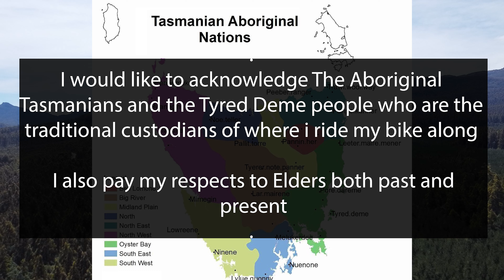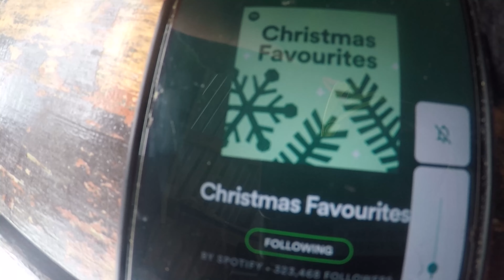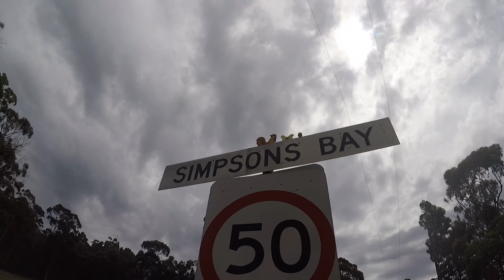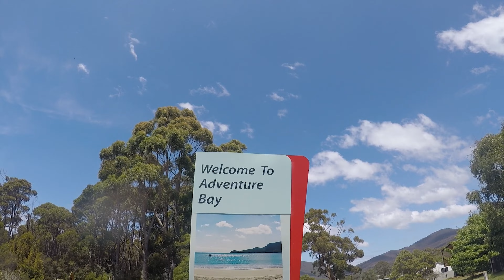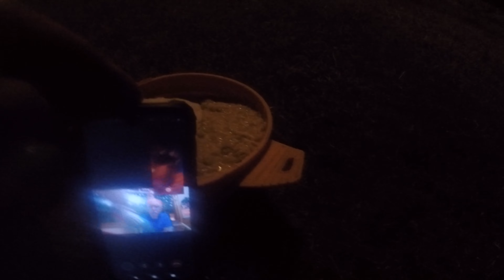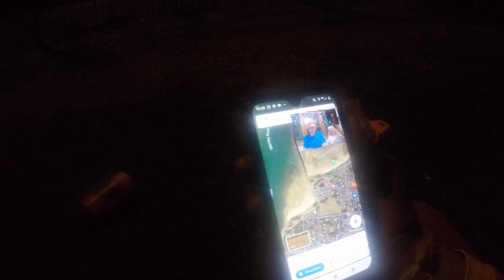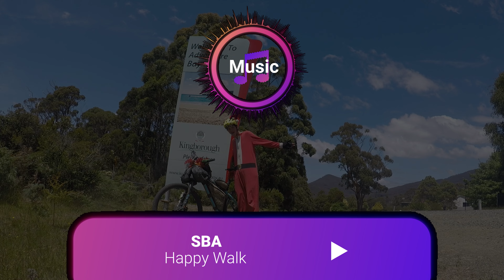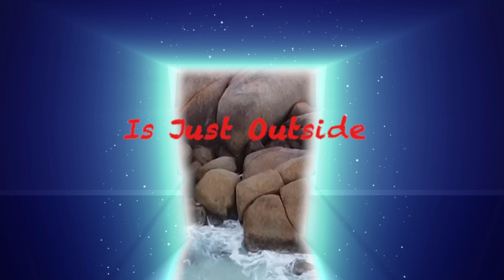Aus To Tas | Episode 27 | A Tassie Christmas on an Island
Hello and welcome to the video you are watching the Aus To Tas Episode 27 A Tassie Christmas on an Island
so get pumped and ready can not wait to show you the adventure

Stock videos : Story blocks
Drone Shots : Simon Rickeard